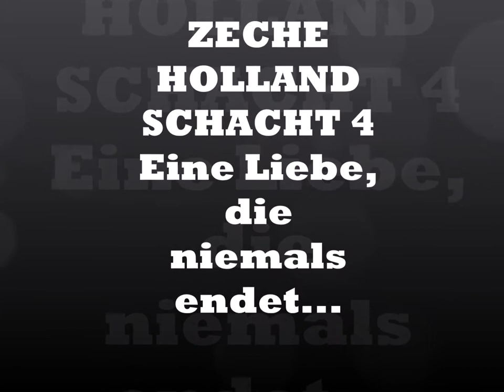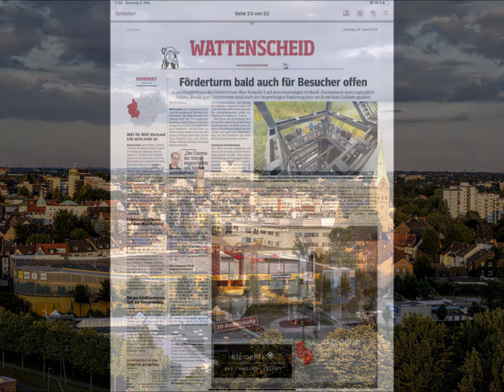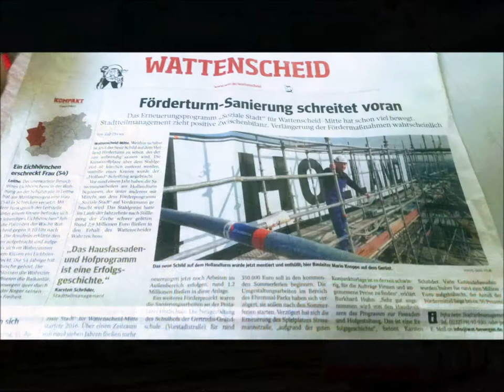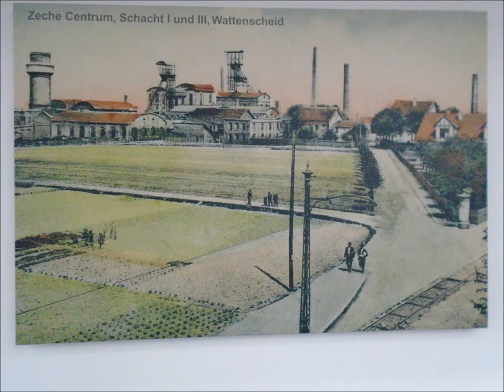ZECHE HOLLAND WATTENSCHEID SCHACHT 4 - EINE LIEBE, DIE NIEMALS ENDET